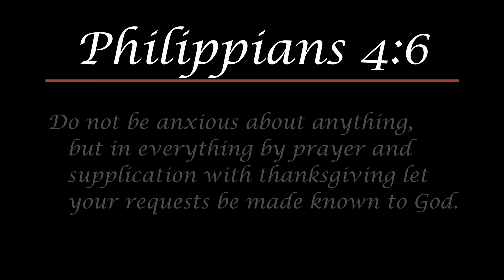Childrens Sermon - April 19 2020 - HD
In today's children's sermon Dr. Thomas looks at our third courage challenge using Philippians 4:6.